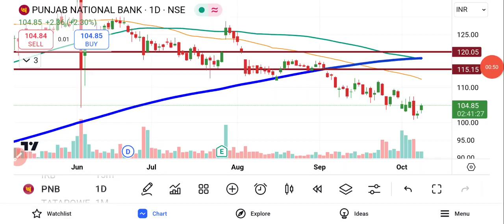PNB Bank Shares Analysis | PNB Share News | PNB Bank Share Latest News | PNB Bank Share Price Target